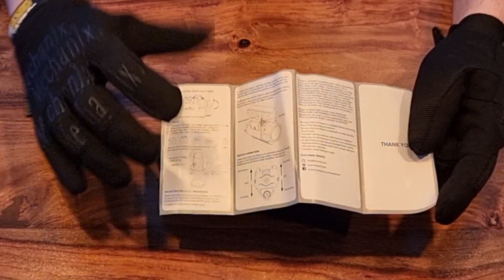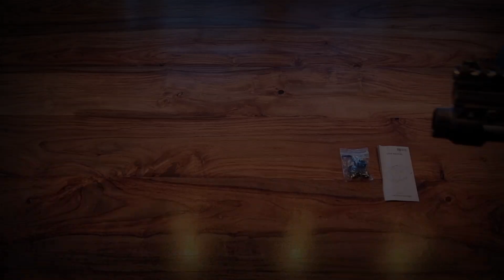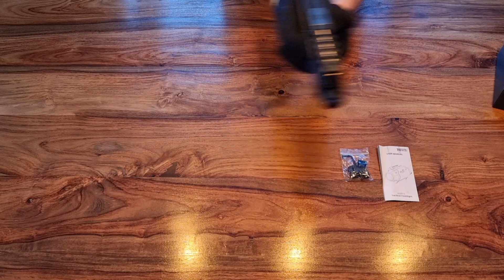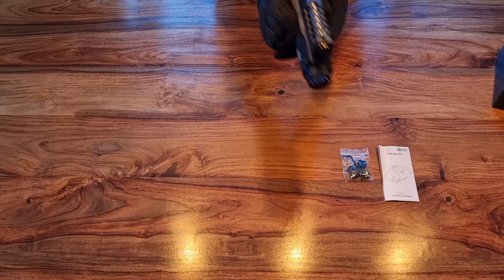A look at the Feyachi HL-20. A sidearm mounted torch for your low light Airsoft games.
In this video we take a look at an affordable but quality pistol mounted torch from Feyachi.

If you play a lot of low light CQB or night game skirmishes this could be the sidearm torch for your airsoft games. It also can add a very cool look to your replicas.

This torch was sent to me for review from Feyachi but seems well made and good value for the cost. In this video we see it mounted to my Armourer works G series replica.

If you want one of these for yourself you can get the torch here:

Feyachi HL-20 Compact Tactical Pistol Torch Light 400Lumen Flashlight for Airsoft Handgun Pistol

I hope you enjoy this video. If you would like more content from me then check out Rock Bottom Airsoft on Facebook and Instagram.